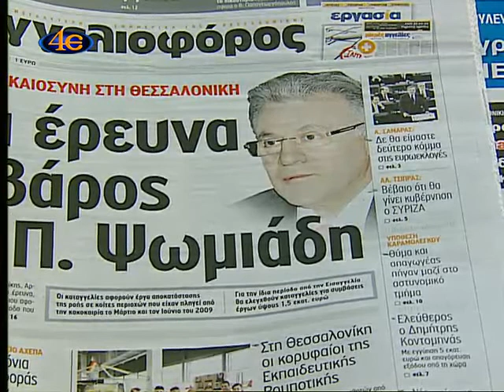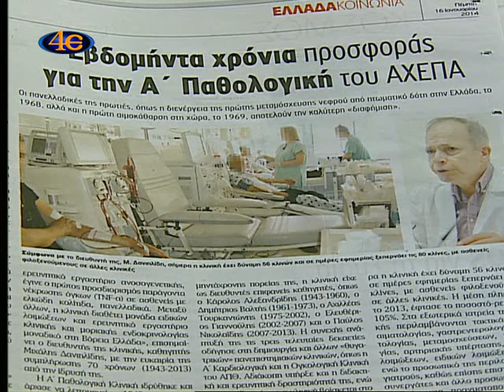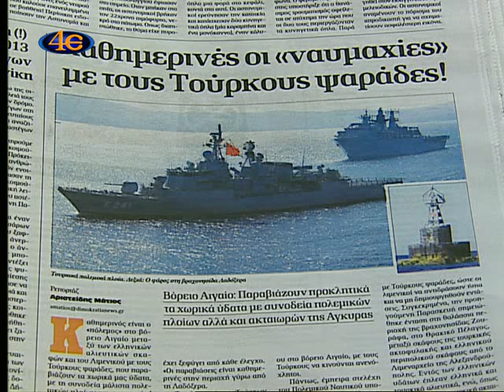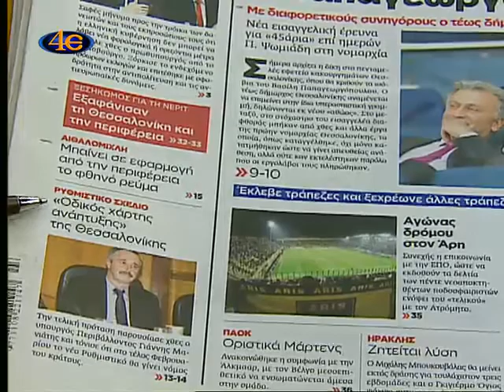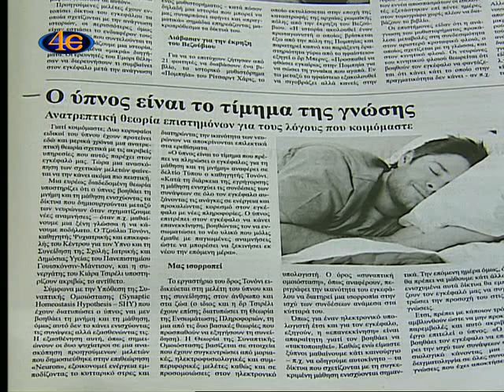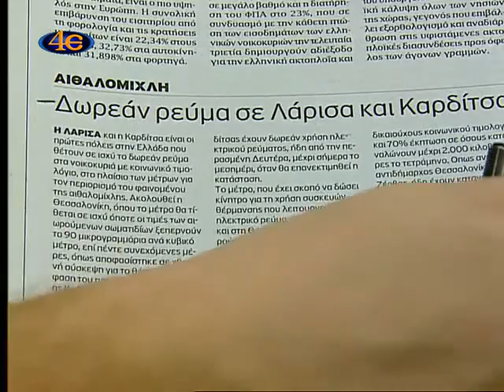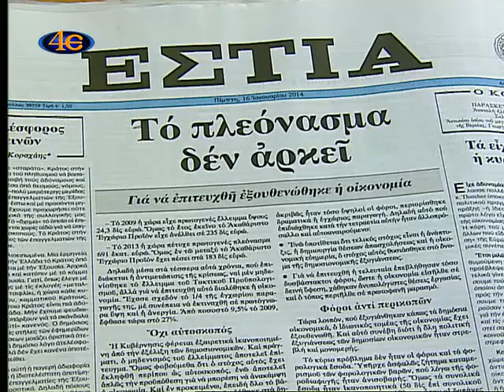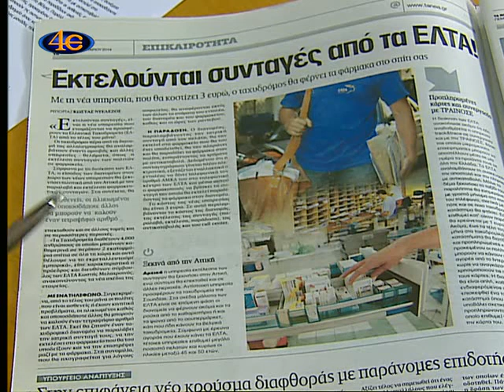ΜΕΡΑ ΜΕ ΤΗ ΜΕΡΑ 16-1-2014